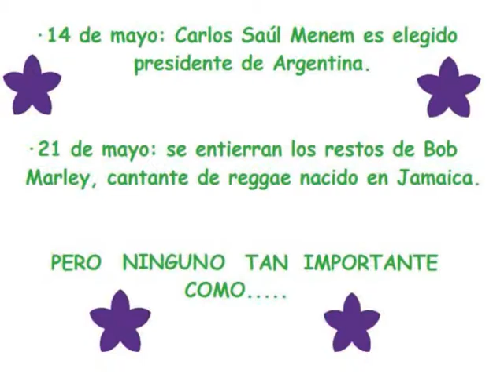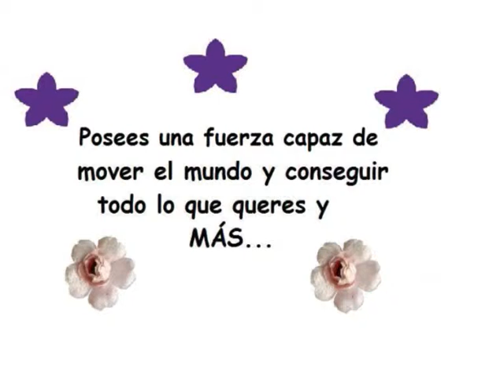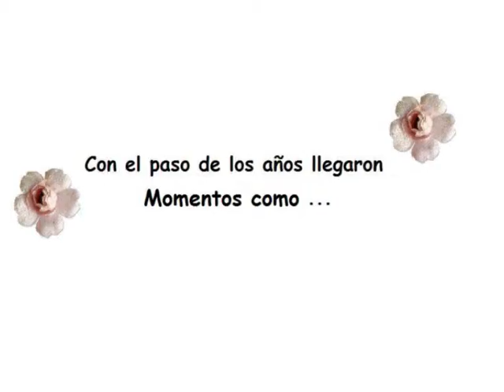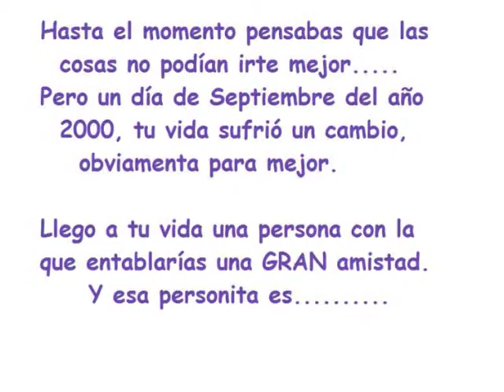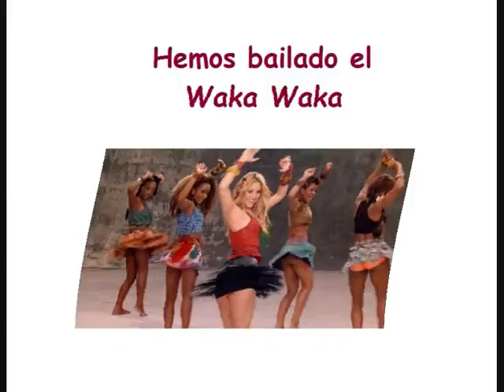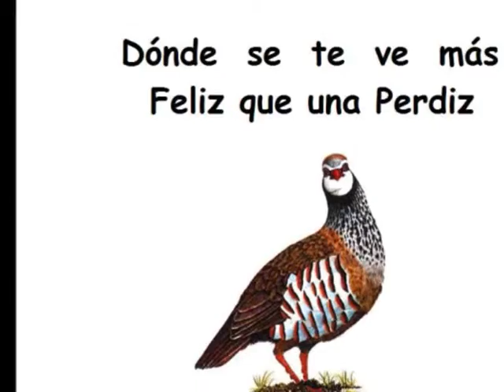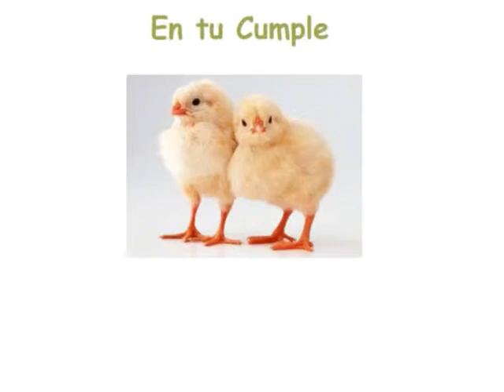Marsi feliz cumple 0001